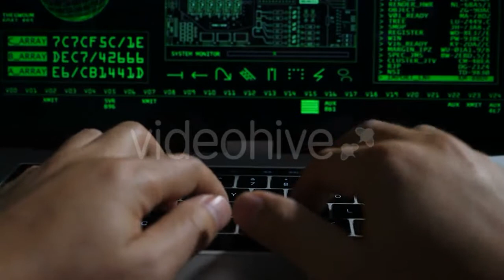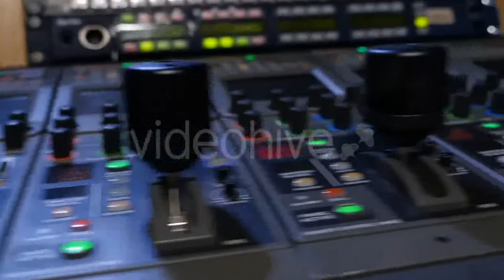Happy Young Couple Sunbathing On - (people) Stock Footage | Mega Pack +40 items